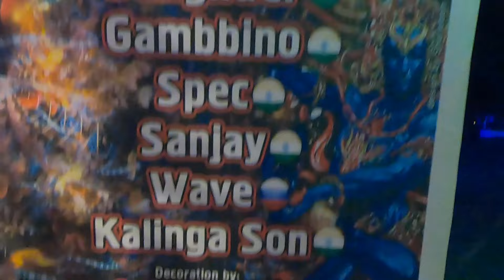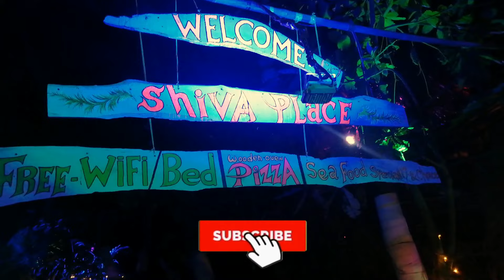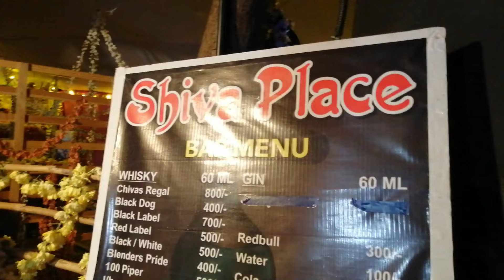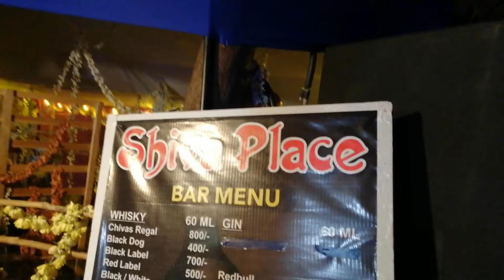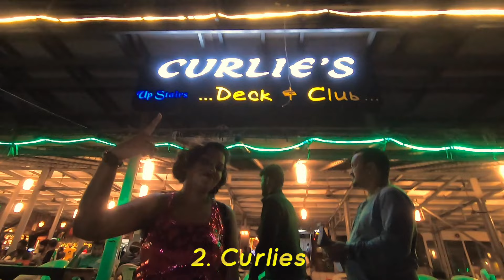Curlies | Sinq night club | Shiva Place..North Goa Party Places ! Prices and comparisons | Best one?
Hello Guys,

Today we are going to compare 3 night club of goa. In this video you will see the comparison between Curlies Anjuna Beach, Shiva Place- Small Vegator beach & Sinq Night club at Candolim, Goa.
Many people are looking for best part places in north goa side.That’s the reason . we are doing it for you.

We have spent Rs.2500 per couple entry fee at Sinq Night club with unlimited dinks.
2000 for couple at curlies & No free drinks
2000 for couple at Shiva Place- Small Vegator & No free drinks.
We will suggest you to avoid shiva place for that check video.

Our Travel Gears:
1. GoPro Hero 7 Black:
2. Canon 200D DSLR
3. ASUS TUF Gaming F15, 15.6" FHD 144Hz(YouTube editing laptop)
4. GoPro Accessory
5.Card Reader
6.Saramonic XM1 Mic (Black)
7. Boya Mic
8. Go pro accessories

# comparisonbetweenCurliesAnjuna BeachShivaPlaceSmallVegatorbeach#Sinq NightclubatCandolimGoa#SinqNightclubcurlie#ShivaPlace#partyplacegoa